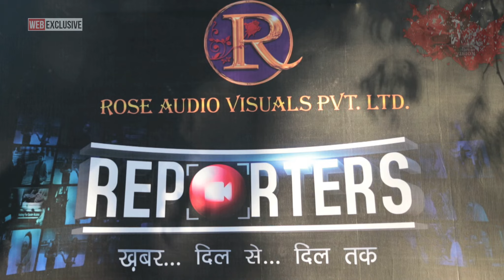Making of 'Reporters'